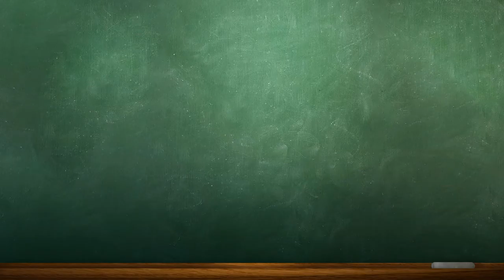Math Vocabulary: Shorter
A math vocabulary lesson about the concept of shorter.